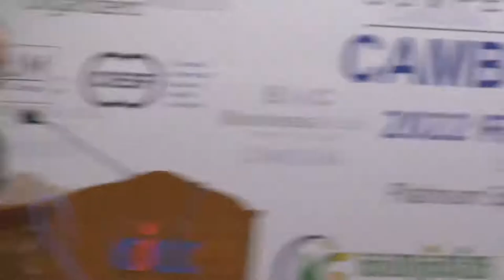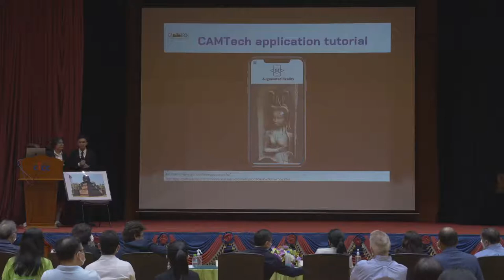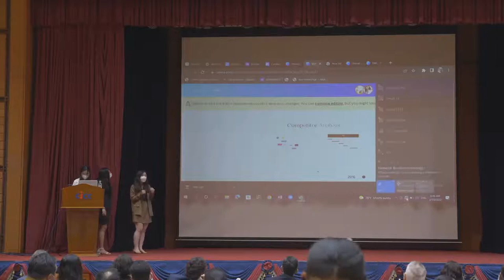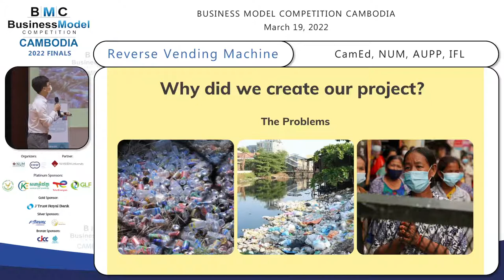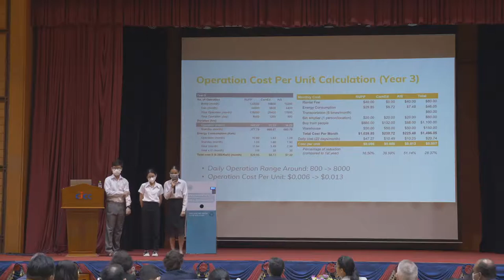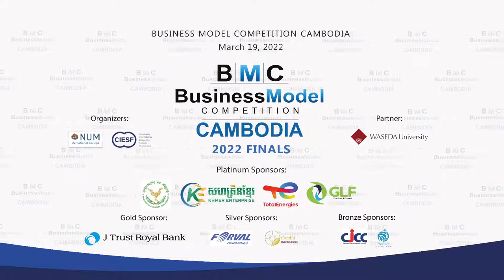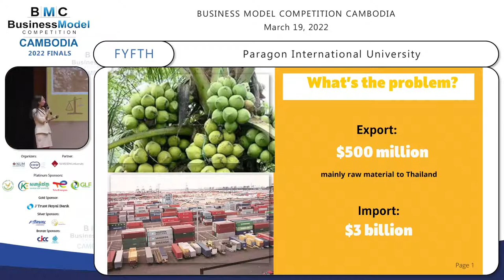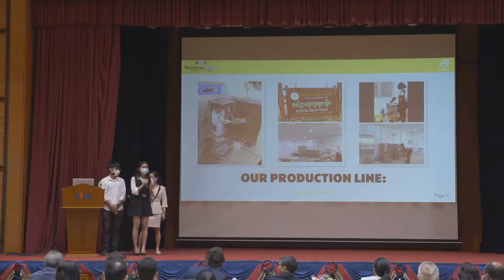BMC 2022 (Part 1)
Cambodian National Business Model Competition (BMC 2022).  This is a lean startup competition involving university teams from across Cambodia.